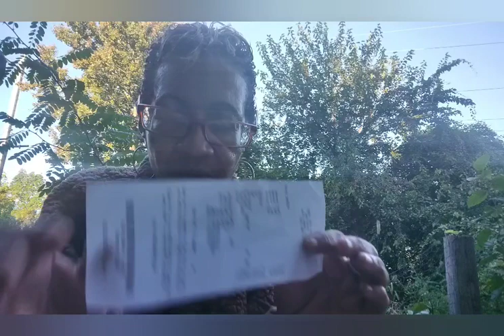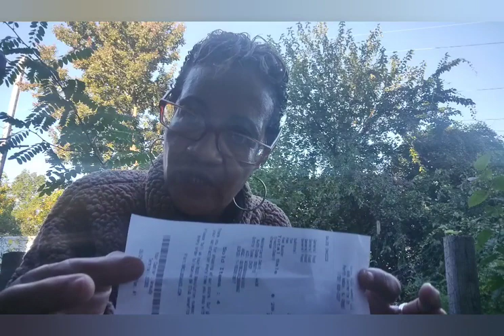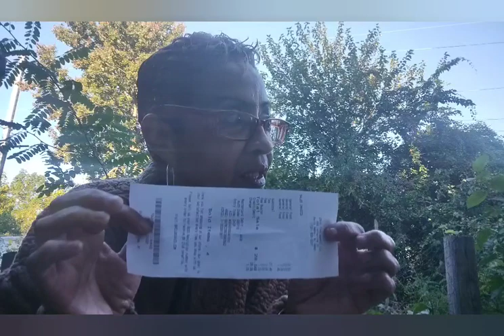PUT FONE DOWN,PLAY N LISTEN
reality talk,attacking some trolls,n anything in between that needs to be issued,I'm not afraid to express my mind,it has no filter at times,and to my fam here,hearts❤️❤️n 🤗🤗🤗🤗